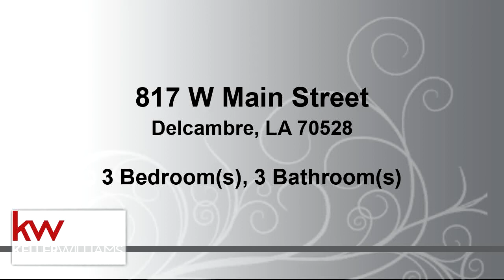Residential for sale - 817 W Main Street, Delcambre, LA 70528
Come take a look at this beautiful, well maintained home in Delcambre! Home features, a large double oven gas range,  granite, counter tops, warm naturally stained wood cabinets, has large den with bar, gas fireplace, and beautiful built in bookshelves and cabinets. Master bath includes Jacuzzi tub, dual vanities and separate standing shower. Property has accessible large workshop in back yard. Preferred lender credit up to $2000 toward closing costs! Refrigerator, Washer, Dryer, 2 Freezers, pool, and Pool table in reserved.

Bedrooms: 3
Bathrooms: 2 full and 1 half
Square Feet: 2705
Price: $205,000

04/09/2019 04:30:15 pm

Last modified: